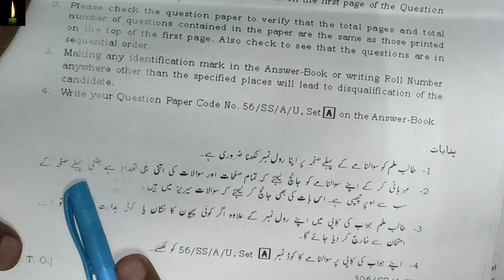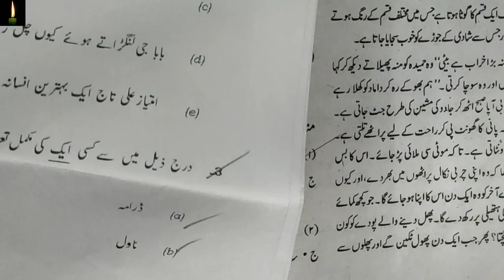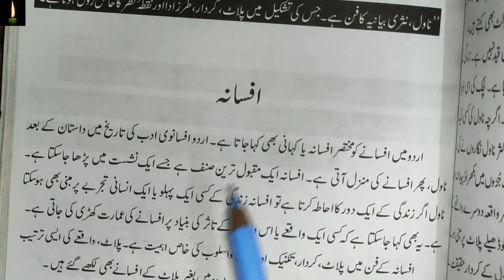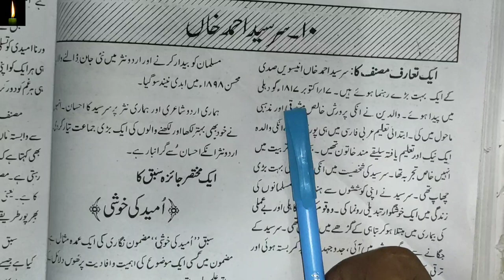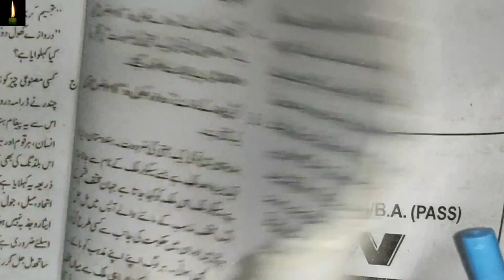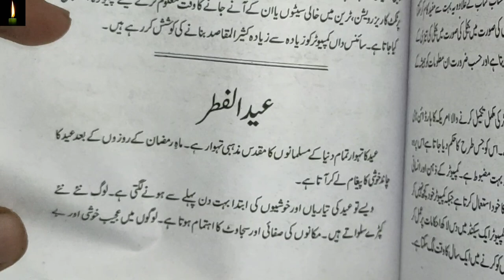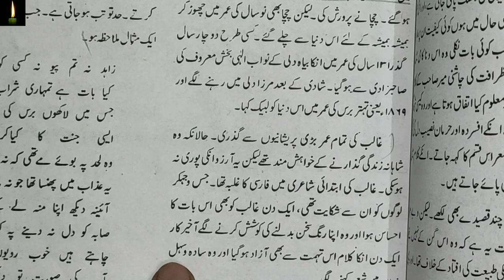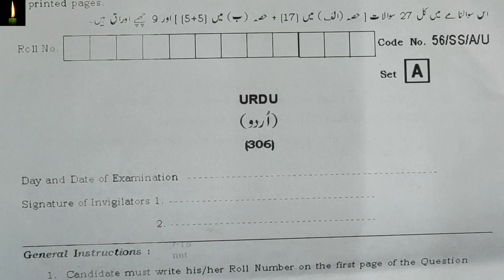Nios Class 12 Urdu 306 Solved Question Paper | Nios Urdu 306 most important questions urdu 306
pdf